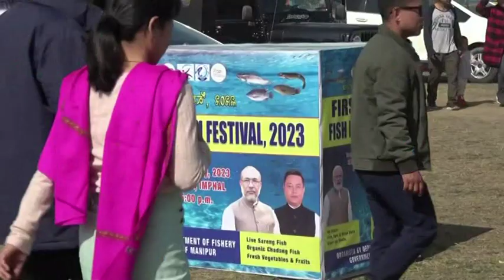India’s northeastern state hosts fish fair to celebrate local festival